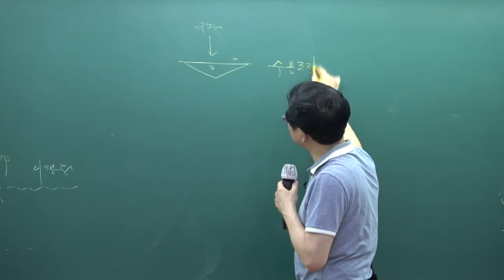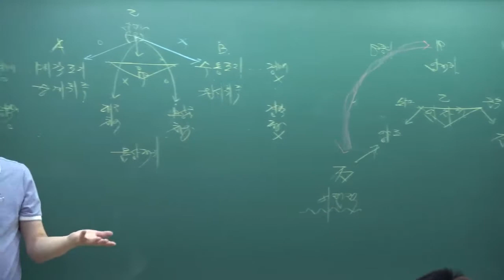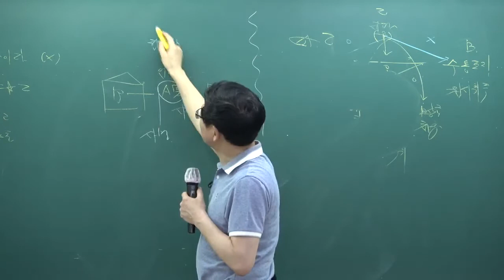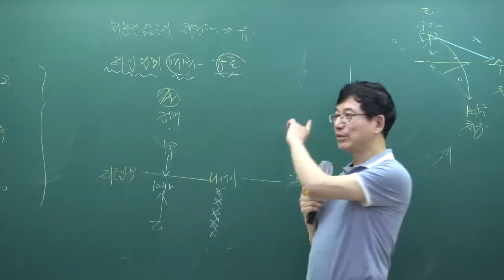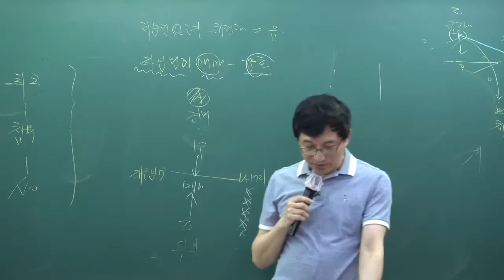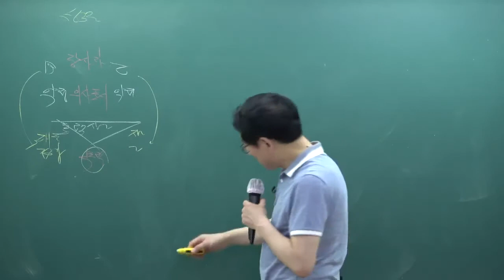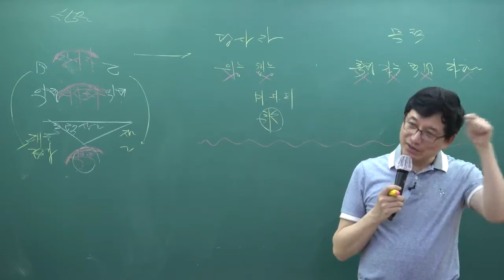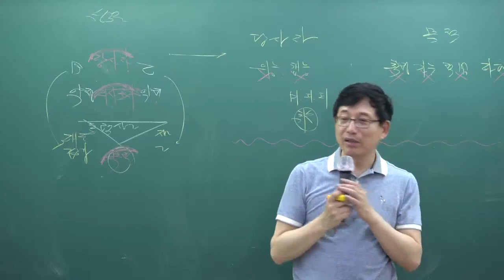[패스랩] 공인중개사 자격증 시험 무료 동영상 민법 및 민사특별법 [핵심이론 이종근 2강 원시취득과 승계취득의 차이 (p.8~)]